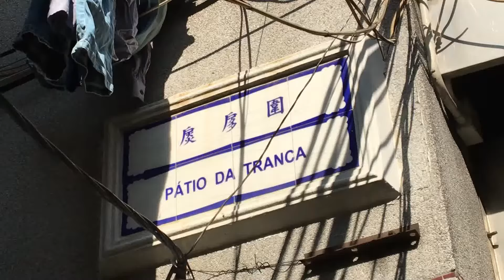Macau Street 澳門街 扊扅圍 Pátio da Tranca (04657)